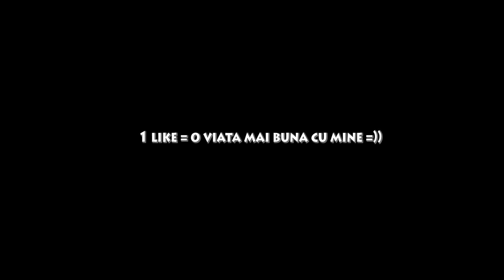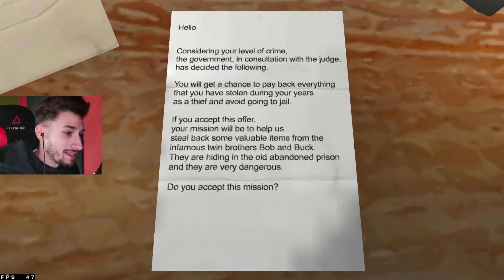The Twins pe HARD Mode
Pentru întrebări de afaceri și alte probleme, vă rugăm să mă contactați

intended"